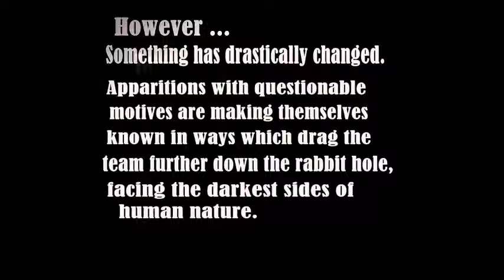"THE BLESSING" - BRIAN KENT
Something has drastically changed ... Apparitions with questionable motives are making themselves known in ways which drag the team further down the rabbit hole, facing the darkest sides of human nature.  Just how far will they go?